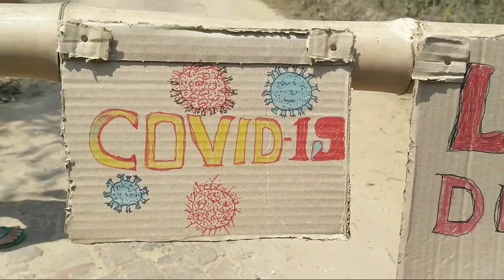Covid-19 kasuna bagwi//Waraitwisa kamini lahar lockdown khwlaikha siklarok//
Corona virus no kasuna bagwi lockdown khwlai tonikha belbari rd block ni under o tongnai Warai twisa kami ni siklarok phatar ni phainai rokno yak suwi kamio hapna bagwi joto thang laisu khwlainai no kamio sakwlaiwi rwjakha. hambai